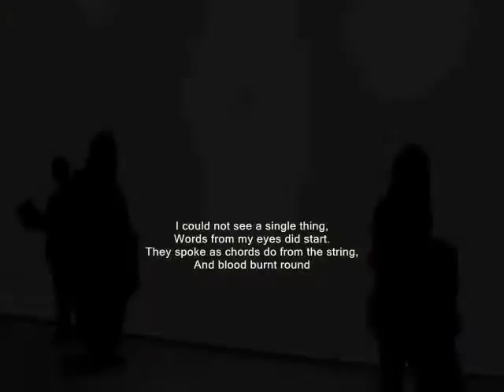spoke as chords do from the string ,